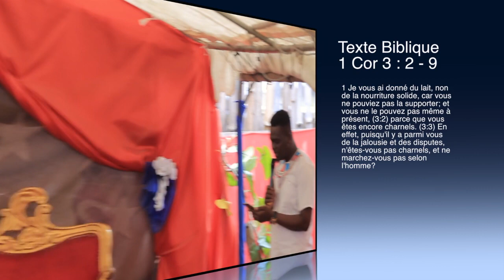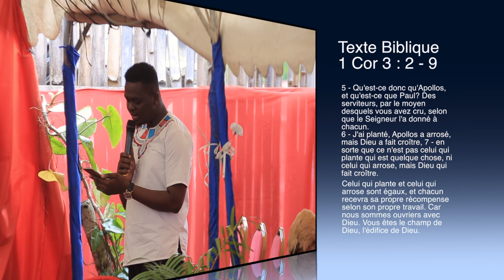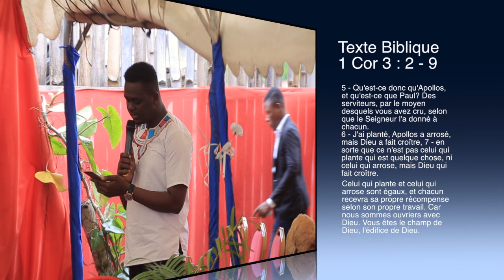Révérend Dolsky Jaurès Yoro - l'allaitement spirituel